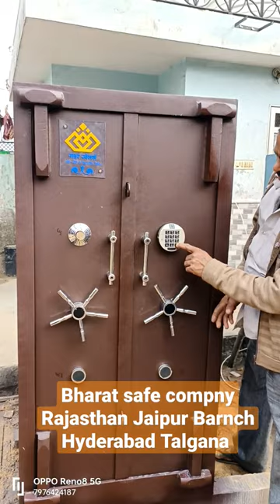Digital security safety lockar fingar prints lock 60x36x26 size 1400 kg weight 175000 price